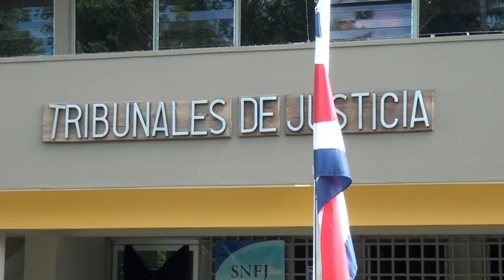Investigación indica que sospechoso de homicidio de taxista se ocultó por varios días en Naranjo